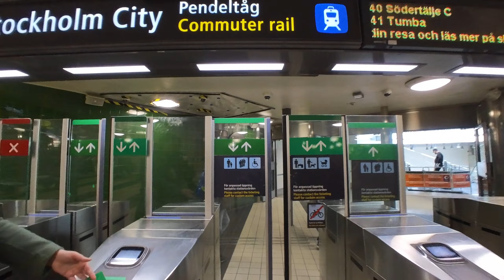Walk Around In The Main Subway/Metro Station In Stockholm, Sweden